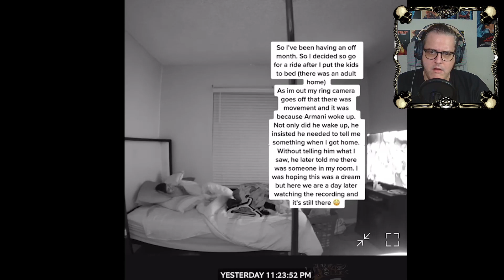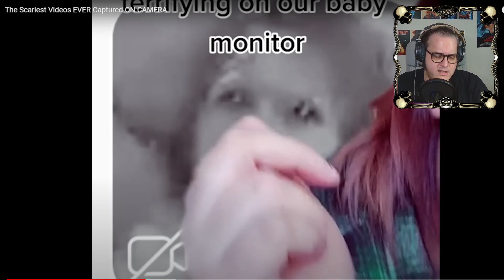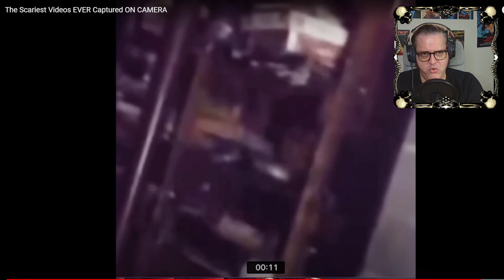Geisterhafte Nebel, Schatten und etwas im Garten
Heute gibt es wieder eine Compilation von King Frostmare. Viel Spaß!